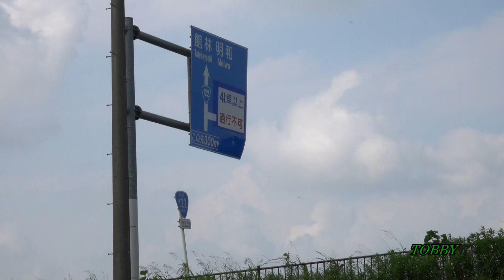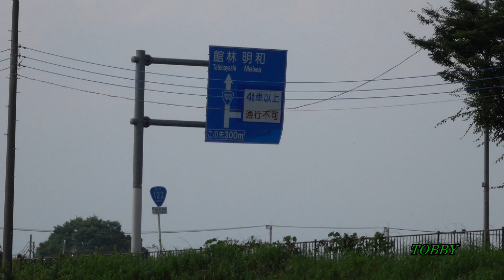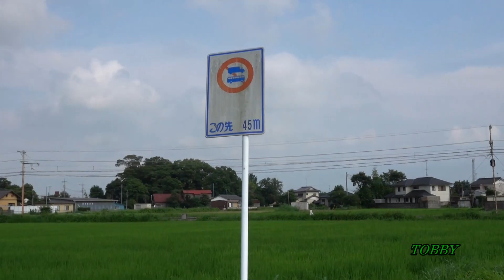【秩父鉄道 第4種踏切】羽生No.13踏切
羽生No.11踏切の廃止にともない、羽生No.13踏切が羽生起点一つ目の第4種踏切となりました。（2020年7月現在）

国道122号の西側、田んぼのあぜ道にある踏切でした。
雨の日はぬかるみます。踏切は整備されていますが、あぜ道は草が伸びている場所もあります。人の往来はほとんど無さそうです。

ここも遠くない将来に廃止となるかもしれません。
数年前のロングレール化により、列車の接近がわからりづらくなっています。列車撮影時、画面右から来ましたが、隣の踏切の警報器が聞こえていたのは何と画面左の踏切からのみでした。東寄りの風が吹いていたせいかもしれません。

私は時刻表で調べていたので上り列車が来ると認識しておりましたが、警報音がする方だけを見て
踏切を渡ろうとする可能性もあり危険だな・・・と感じました。